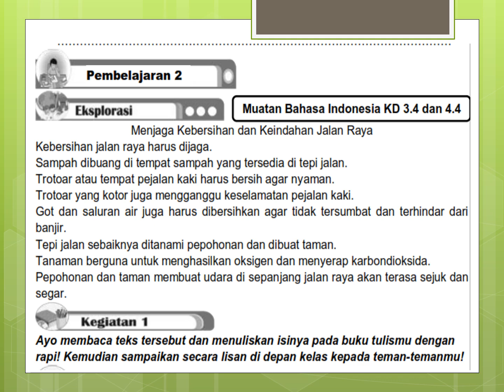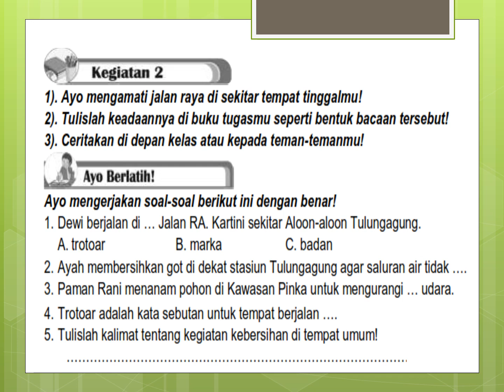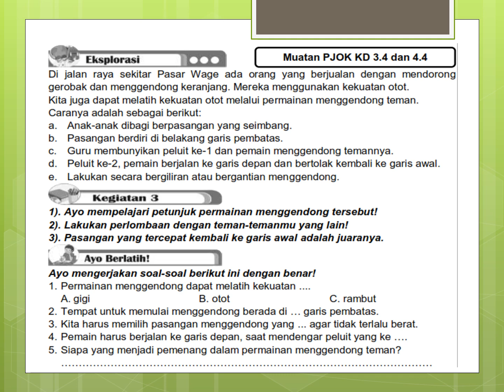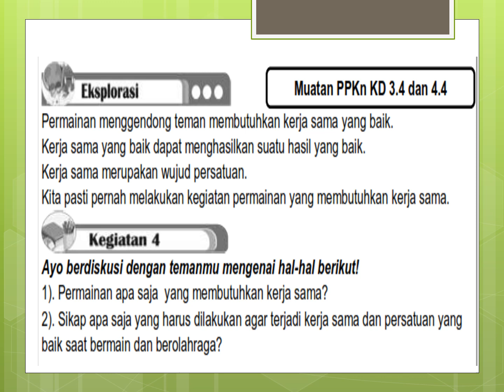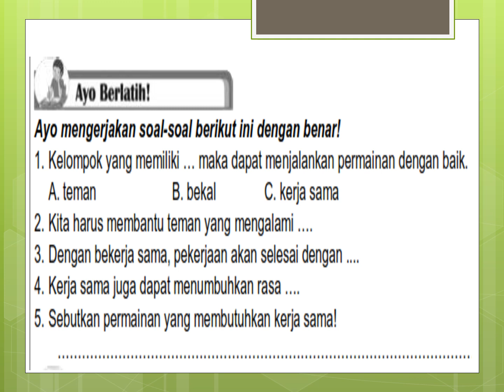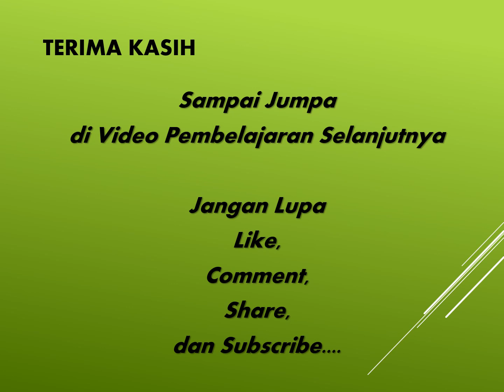KELAS 2 TEMA 4 ST 4 PB 2